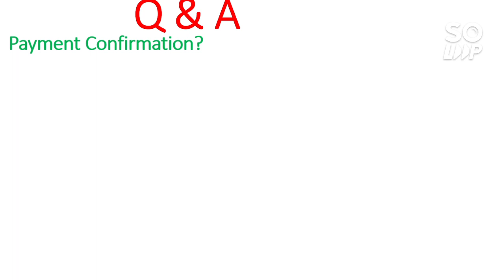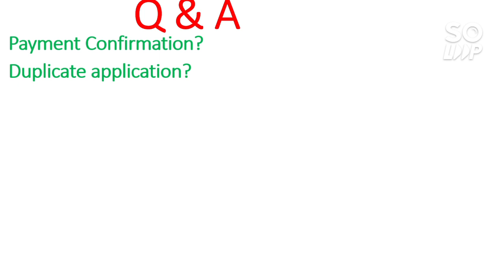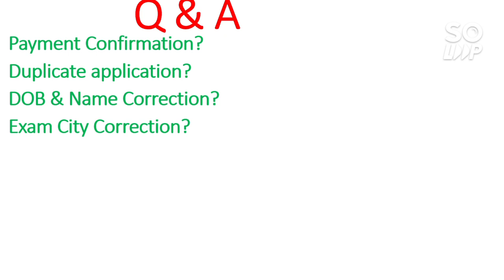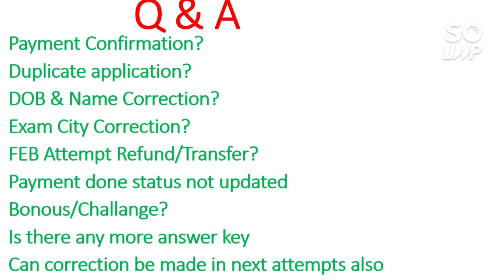JEE Mains 2021 Correction | Payment problem | Question Error/ Bonus | Marks vs percentile | JEE2021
Hii Friends in this video you will get all your Doubt Clear about Correction , Payment , Bonus/ ERROR in Answer key for JEE 2021 | JEE Mains 2021 Correction | Payment problem | Question Error/ Bonus | Marks vs percentile | JEE2021

( All ERROR/BONUS Question Shift wise JEE FEB 2021)

                         (COMEDY NIGHTS with KHAN SIR)